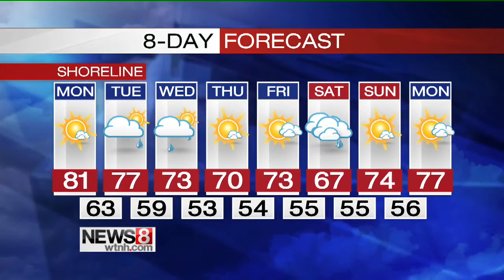News 8 Now Weather Sunday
Weather from WTNH.com.